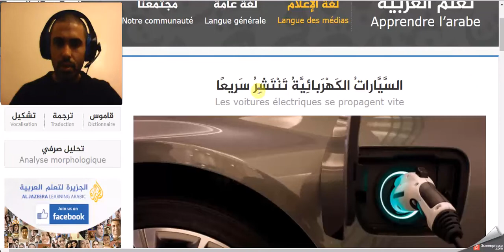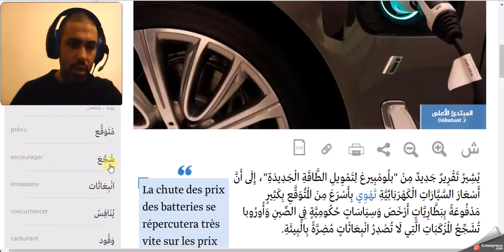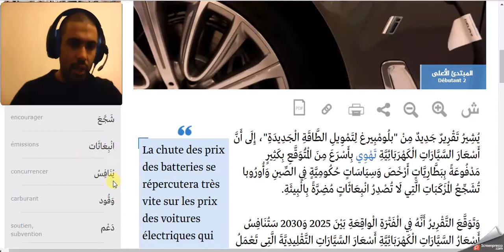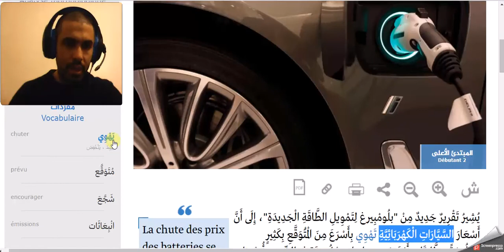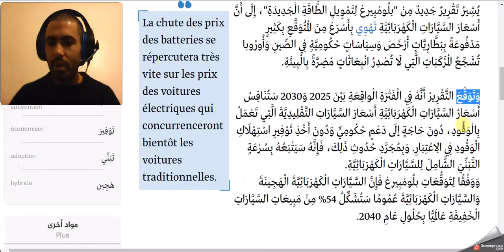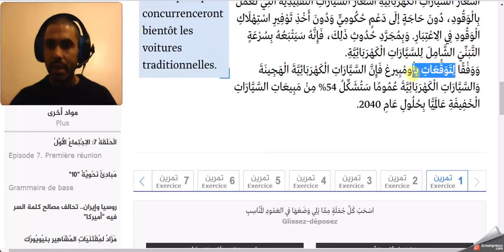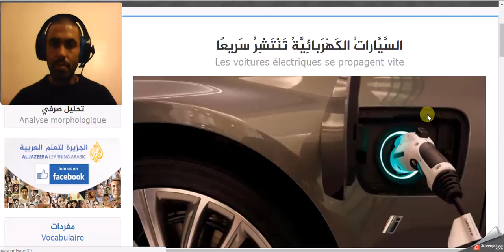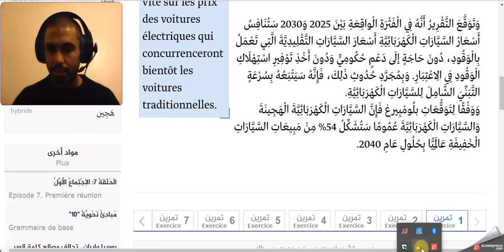Traduction arabe-français 11 - السَّيَّاراتُ الكَهْرَبائِيَّةُ تَنْتَشِرُ سَرِيعًا